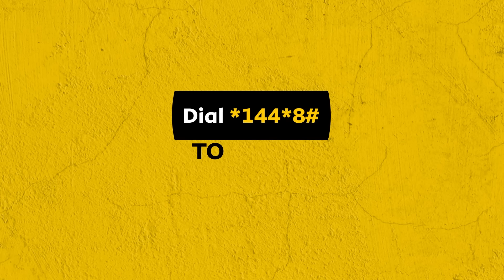Someone is Pushing Ngezana at Bafana Bafana | South Sudan 2-3 Bafana Bafana | Junior Khanye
South Sudan 2-3 Bafana Bafana